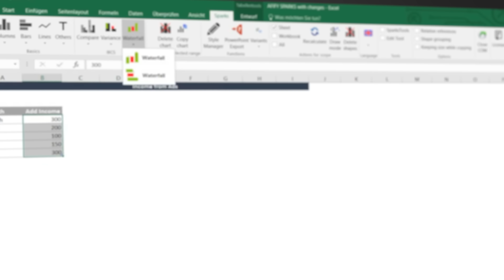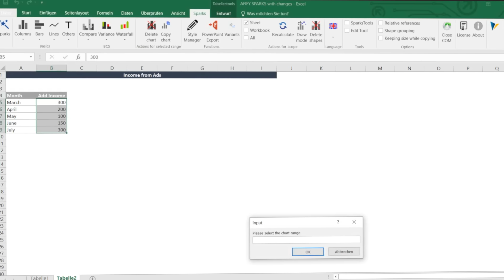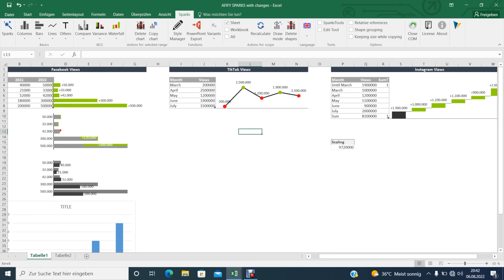حولت كرفاني لشركة متنقلة - كيف بجيب فلوس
كيف حولت كرفاني لشركة متنقلة - وكيف بجيب فلوس
رابط برنامج sparks

ادعم القناة ومحتوانا ماديا
 باتريون